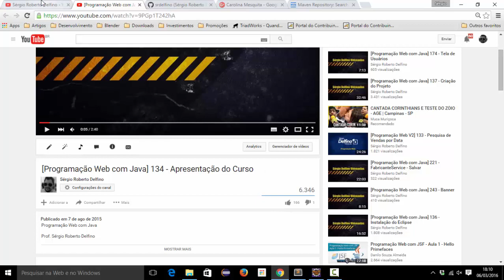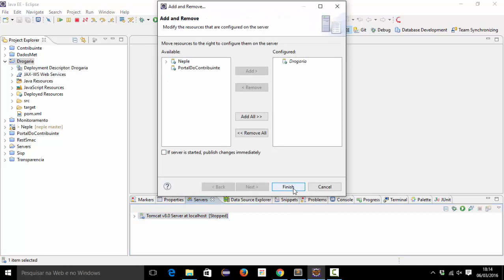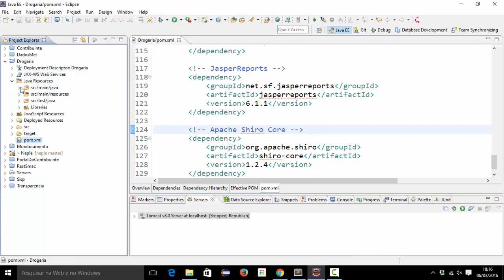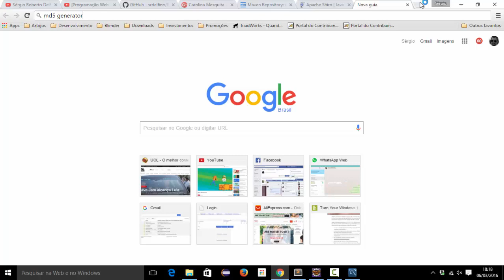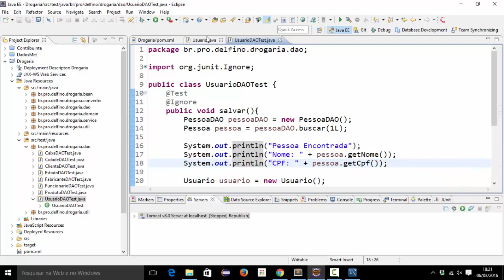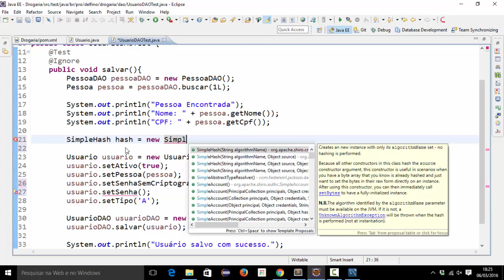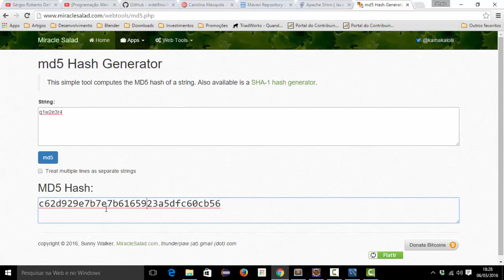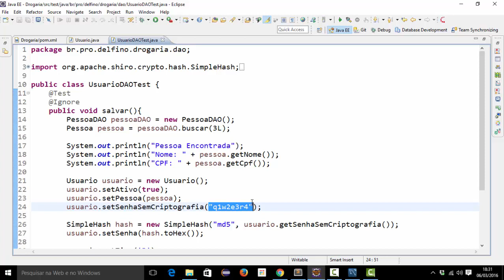[Programação Web com Java] 272 - Criptografia da Senha